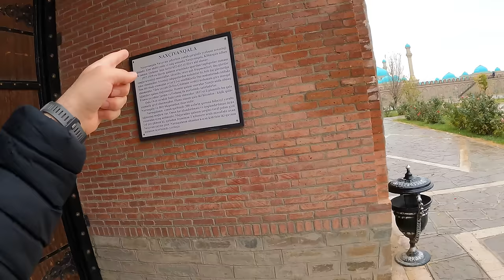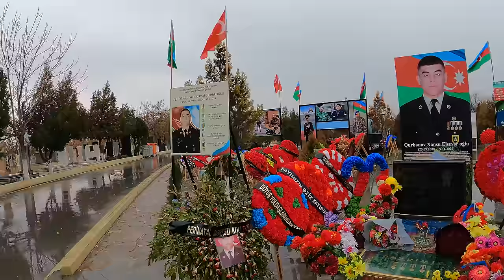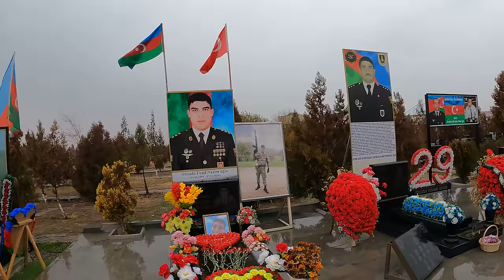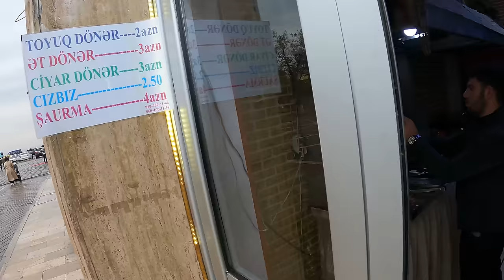BURADA KİMSE KİRADA OTURMUYOR - NAHÇIVAN'DA İLK GÜN ~327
Herkese merhabalar,  Azerbaycan'a bağlı özerk bölge olan Nahçıvan'da ilk günüm bir hayli ilginç geçti. Sokaklarında gezdim ve biraz şehir hakkında bilgiler aktardım. Bir sonraki video Nahçıvan'ın sokak pazarlarında görüşmek üzere. İyi seyirler.

Herkese Merhaba. Ben Uğur. 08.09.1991 Samsun doğumluyum. 2018 yılında işimden ayrılarak önce Türkiye'yi gezip sonrasında ise yurt dışına çıktım. Bu süre zarfında YouTube için içerik üretmemiştim. Sokaklarda bir şeyler satarak para kazanmaya çalıştım. Bazen ise otellerde 2-3 ay çalışıp para biriktirerek gezdim. Şu an ise 2020 Kasım ayından bu yana YouTube için içerik üretiyor ve geçimimi buradan sağlıyorum. İlginç yaşamları, değişik kültürleri ve pek ayak basılmamış yerleri ziyaret etmeyi seviyorum. Umarım videolarımı beğenirsiniz. Şimdiden hoş geldiniz.